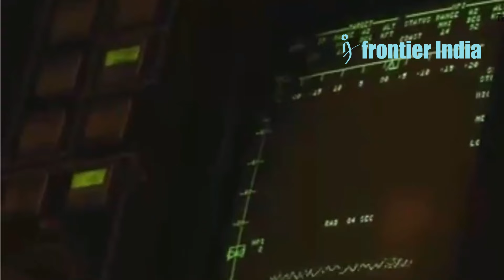Old School HAWK Missiles BECOME Drone Slayers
Ukraine's using old American HAWK missiles to shoot down pesky Shahed drones. One HAWK crew even got 6 drones in a single battle! These guys trained in Spain and found a surprising tactic to beat the slow-moving drones. Turns out teamwork is the real secret weapon!
AI Voice Used
Visuals: US DoD

1) We do not let AI create the core content - The idea for the video and the story. AI is not yet accurate anyway, right?
2) We use AI Voice - We have tried real human voice before. But, AI voice allows a smooth flow, saves time with no multiple takes, and maintains consistency of delivery.
3) We use AI for certain tasks -